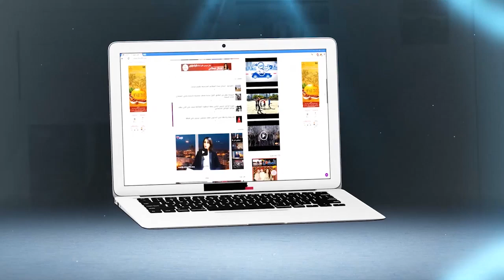محتجون من أصحاب سيارات الأجرة بالدار البيضاء بغينا لكريمات ديالنا | شوف تيفي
محتجون من أصحاب سيارات الأجرة بالدار البيضاء  بغينا لكريمات ديالنا | شوف تيفي 2016